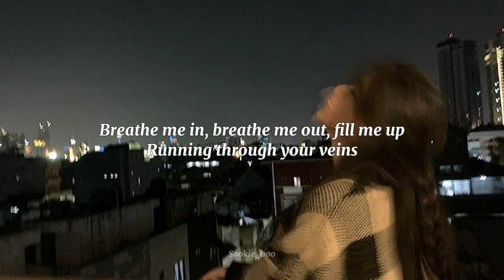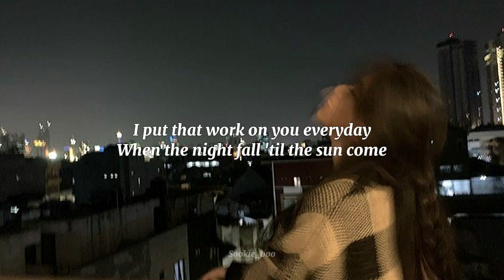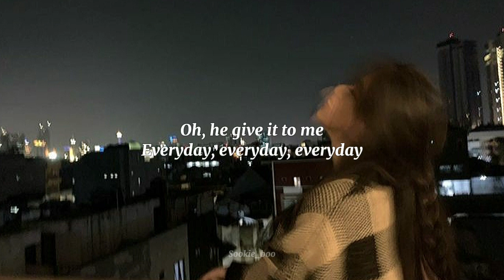Ariana Grande ft Future - Everyday (sped up lyrics)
Artist : Ariana Grande ft Future
Song🎶 : Everyday
Release on :
- Sorry for the mistake ^^ (Ctto - Pinterest)